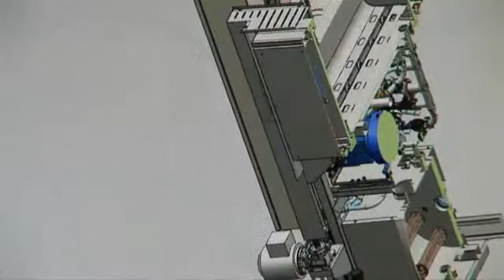ICOS IMPIANTI GROUP, About us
ICOS IMPIANTI GROUP, an Italian Company leader in the manufacturing of  washing and sterilization equipment.
ICOS Impianti Group, thanks to the specialization reached over the years, is a Company able to enter successfully the various markets by means of its 3 divisions: Colussi Medical Division • ICOS Pharmaceutical Division • ICOS Laboratory Division.
Our Company designs, manufactures and installs high quality equipment, which are  also meant to reduce energy and water consumption, such as washers, disinfectors and steam sterilizers meant for the medical, laboratory and pharmaceutical field.